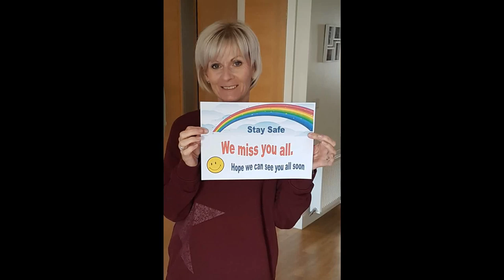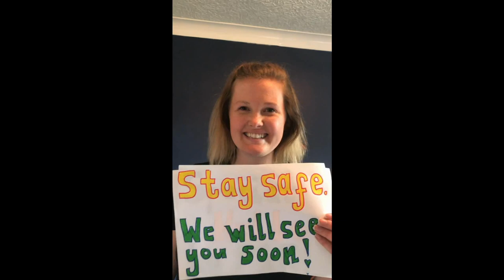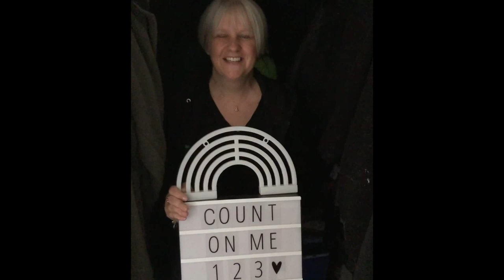Lochside Staff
A little video for all our pupils and their families to let them know that we are missing them all. Watch to the very end, there's a wee surprise for you all which might give you a giggle!